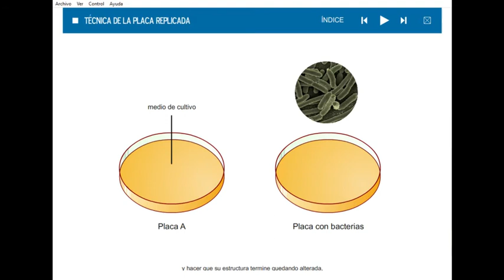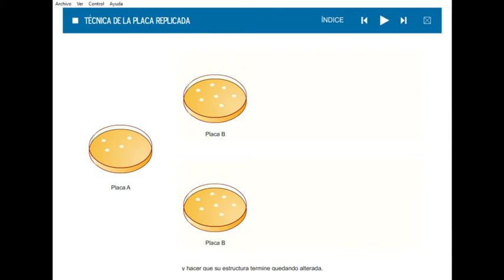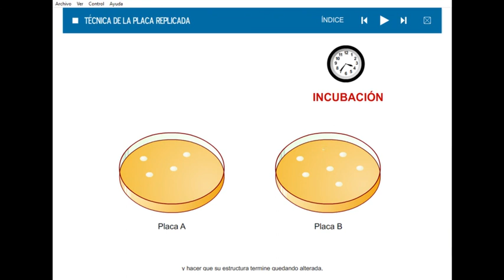Caracter preadaptativo de las mutaciones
Este video se ha publicado sin autorización para hacer más accesible el estudio de la asignatura de Fundamentos de Psicobiología. No esta monetizado y por eso que no aparecen anuncios comerciales durante su reproducción.